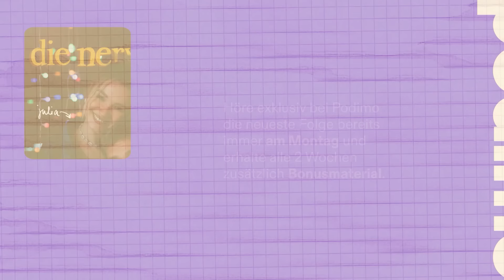Timon und Pumbaas verbotene Liebe | Die Nervigen Folge #81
Joey hat ein großes Problem. Welches genau er hat, weiß er selber nicht nicht so ganz, aber ein Experte im Traumdeuten wird ihm hoffentlich bald sagen, was schief in seinem Leben läuft. Seinen Penis zu verlieren klingt auf jedem Fall nach einem Problem der ernsteren Sorte. Heute lernen wir aber weitaus mehr eigenartige Dinge übereinander kennen. Beispielsweise, dass Julia sich liebend gern Nagellack von ihren Fingern lutscht, als wäre es Nutella oder, dass sich Joey lieber von einer 94-jährigen Oma massieren lassen würde als von einem sexy muskulösen Typen. Wir reden endlich Klartext darüber, warum man in einer Beziehung voreinander pinkeln muss und gehen letztendlich der wichtigsten Frage unserer Menschheit auf den Grund: Sind Timon und Pumbaa friends with benefits?

Höre exklusiv bei Podimo die neueste Episode bereits immer am Montag und erhalte alle zwei Wochen zusätzlich Bonusmaterial. Teste Podimo hier 60 Tage kostenlos (Werbung)